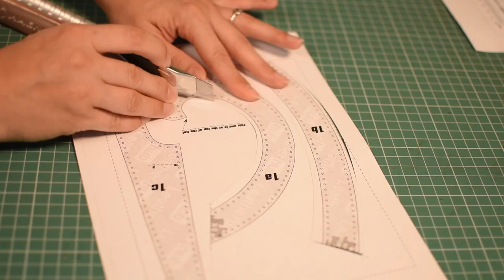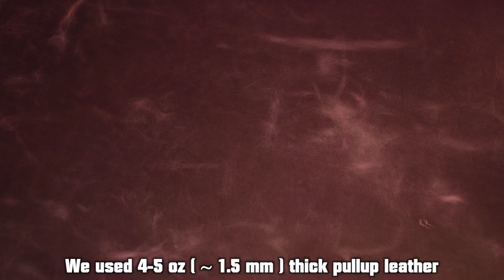The leather Dome hat pattern tutorial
Wanna make it?

Find us at any of the following links:

- Our webpage - same as above

if you enjoyed the music